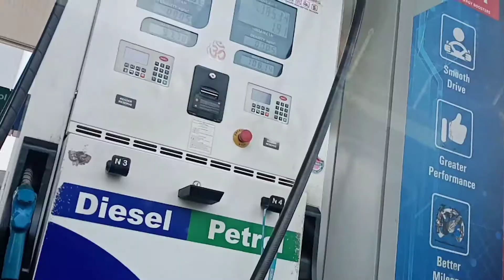Enjoy Sunday 😂😀🌹🌺🎉 Full day outing/ vidhi vidhan